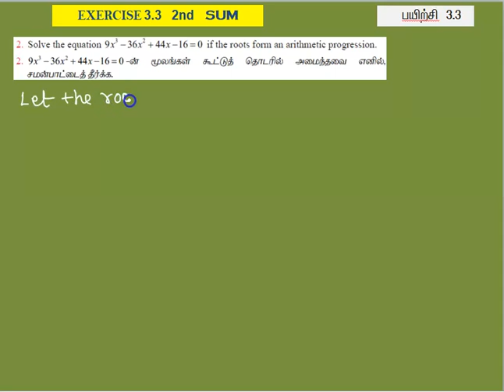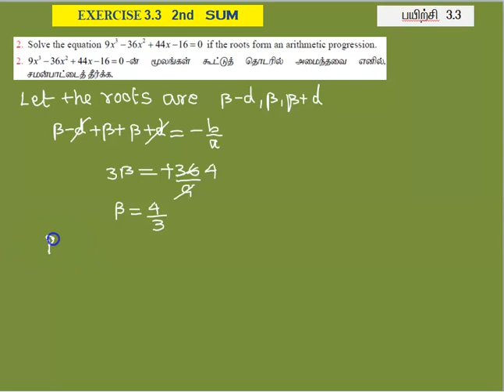12TH MATHS | 3RD CHAPTER | THEORY OF EQUATION | EXERCISE 3.3 2ND SUM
3RD CHAPTER  |  EXERCISE 3.3 2ND SUM SOLUTION